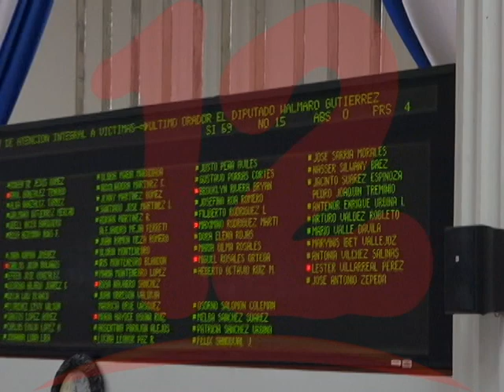Nunca hubo una verdadera ley de amnistía en Nicaragua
El abogado Maynor Curtis, dice que en Nicaragua nunca hubo una verdadera ley de amnistía.